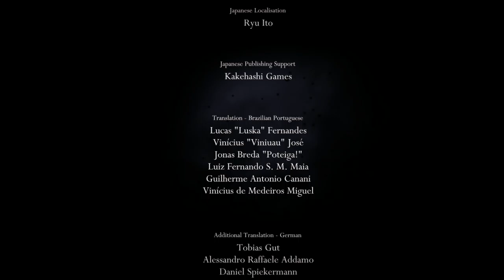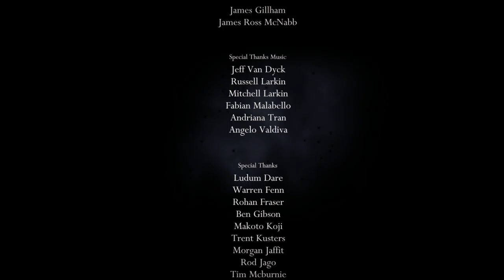Playing Hollow Knight — 41 (2018-07-30 20:37~)